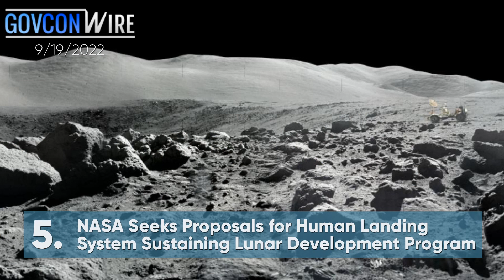Executive Mosaic Video: Top Stories from GovCon Wire 9/19/2022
Former Diplomat Thomas Smitham to Head Leonardo's US Business Development Org